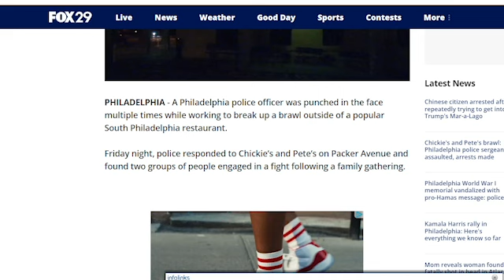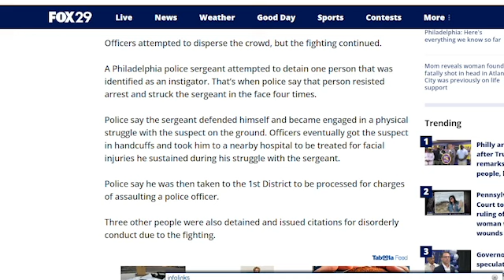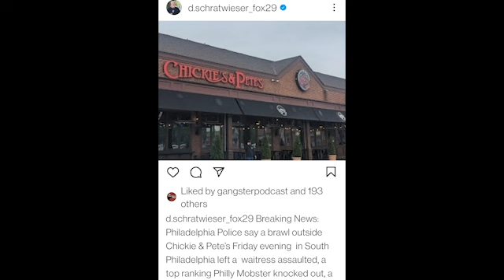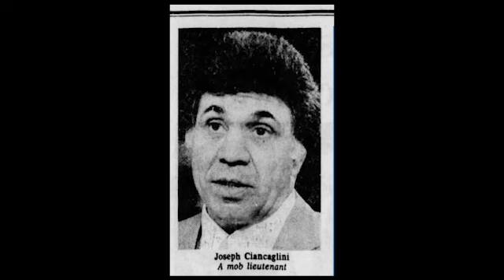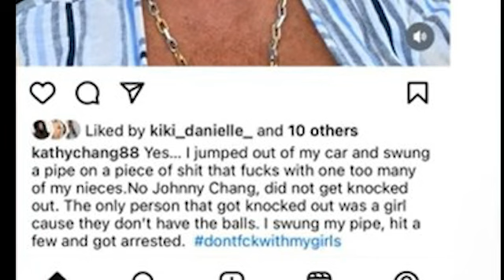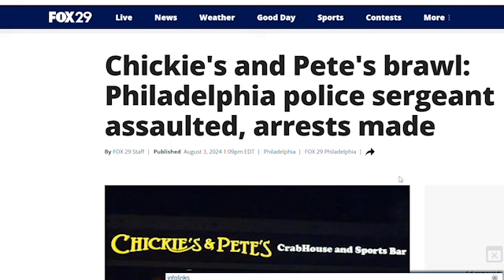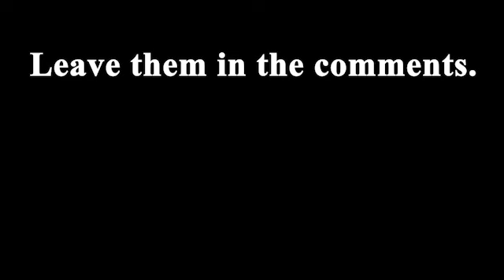Chickie's & Pete fight in South Philly I Alleged Phillly Crime Family altercation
Breaking News:  An altercation involving at least four people led to an officer being repeatedly punched at Chickie's & Pete's in South Philadelphia on Friday.

It happened at approximately 7 p.m. at the restaurant located on the 1500 block of Packer Avenue.

Police responded to the scene for a reported disturbance. At Chickie's & Pete's, two employees told police that a group of men had been in an altercation inside the restaurant.

Officers say they de-escalated the situation and were preparing to leave when two men reportedly started physically fighting.

The fight was broken up and the two men were taken into custody for disorderly conduct, investigators say.

According to police, a woman was also taken into custody for disorderly conduct. No further information on her has been released.

Police say a third man involved in the group was later observed being visibly intoxicated and belligerent.

When an officer attempted to detain the third suspect, he allegedly began punching the officer repeatedly on the side of the head.

After a brief struggle, the officer and several other authorities say they were able to detain the final suspect.

The officer sustained injuries to his neck, face, and head, authorities say. He did not seek medical attention.